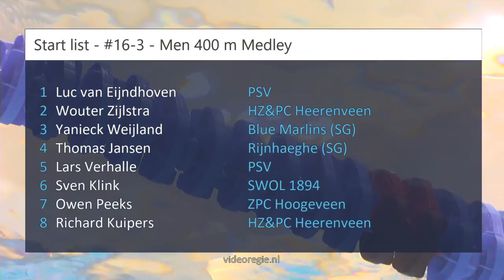#16-3 - Men 400 m Medley - ONK kb Den Haag | Zwemmen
ONK kb Den Haag - #16-3 - Men 400 m Medley